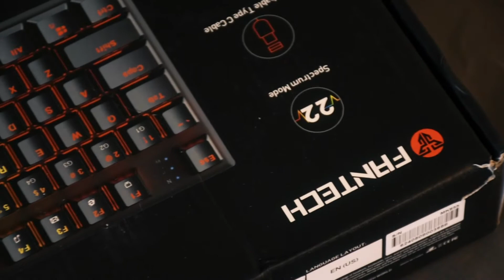RECUT | Fantech Maxfit 108